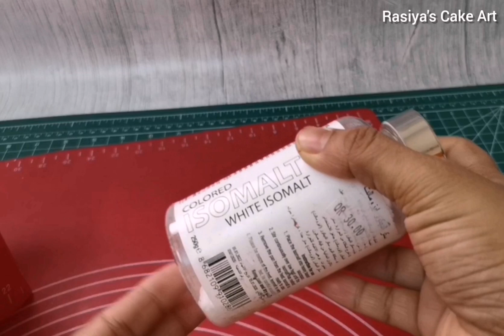Isomalt Topper. How to make Isomalt Cake with fresh flowers.Beautiful Isomalt Cake.Isomalt Cake